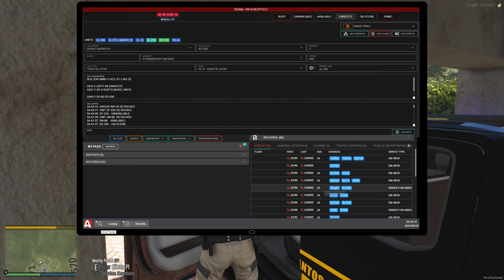On Your Heels | Dept. of Justice Cops | Ep.1214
Two subjects take us on a semi truck pursuit attempting to get away from us at all cost, they pin themselves and get to running after them so we can bring them in...